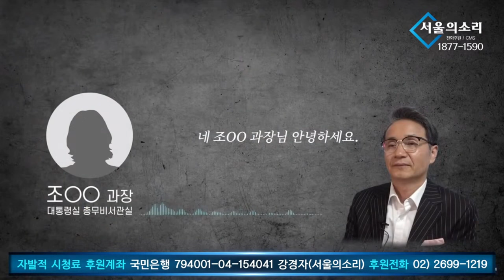"통일tv 건도 청탁했다!" 최목사와 대통령실 녹취공개